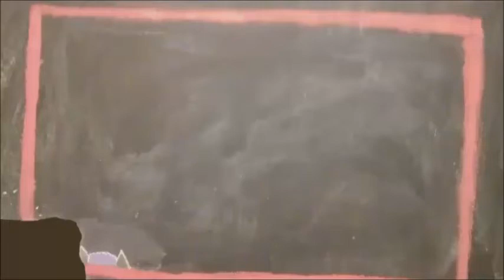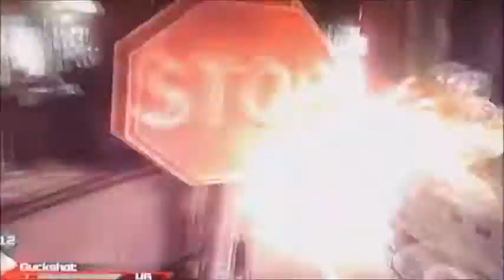Wasted lives and wasted deaths!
Wishing Wednesday: I wish we had teleportation devices!

So I am currently still trying to find the parts needed for my go-go machine.  Afterwards I should be free to roam where i please because I will be bad go getter on a mad motor scooter.  If you know where the saying came from , let me know!